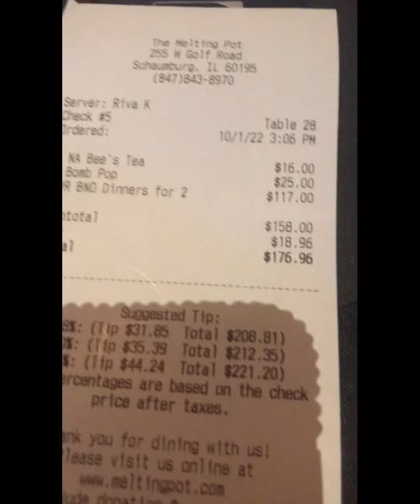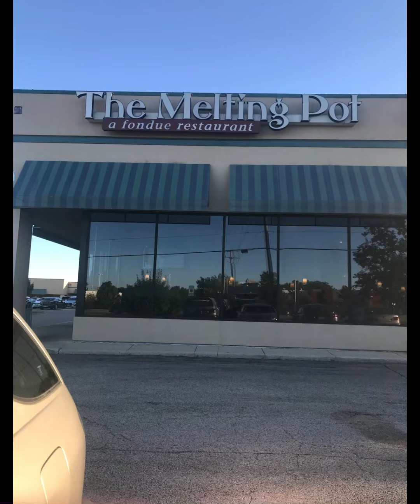Phat Azz Shyt - 54th Birthday Celebration at The Melting Pot Schaumburg, Illinois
On this edition of PHATAZZ Shyt Urban Spice and I are celebrating my 54th Birthday. This is my daughter’s first time trying Fondue so this will be interesting! Watch our reaction and review of The Melting Pot Schaumburg Illinois location. You don’t wanna miss it!